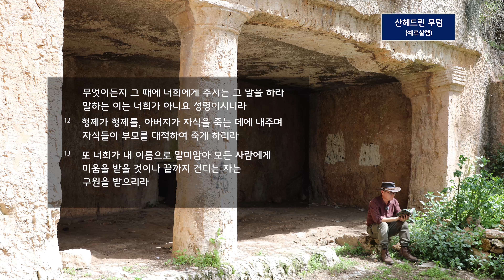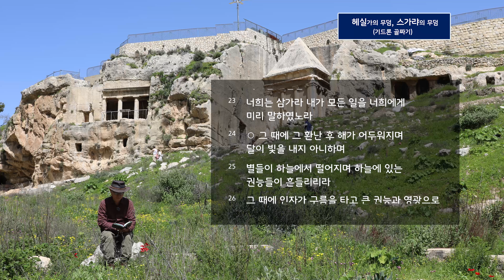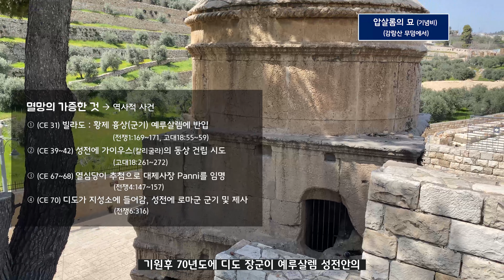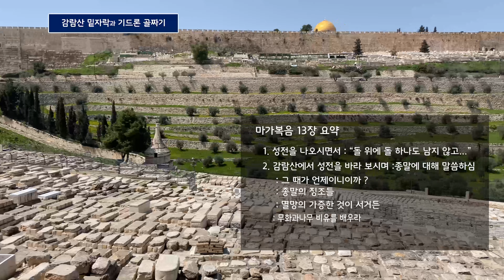[152] 마가복음 13장/2부/멸망의 가증한 것/압살롬의 묘/스가랴의 묘/무화과나무 비유를 배우라/종말의 때/찾아가는 성경/유병성 목사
예수님께서 감람산에서 말씀하시길
'멸망의 가증한 것이 서지 못할 곳에 서는 것을 보거든'이라고 하셨습니다.
과연, 예수님께서 말씀하신 '멸망의 가증한 것'은 무엇일까요?
1세기에 있었던 4가지 역사적 사건과 연관지을 수 있습니다.

그리고, 종말의 때와 시에 대해서는
'무화과나무 비유'를 배우라고 말씀하셨습니다.
막11장에서 있었던 무화과나무 저주사건과
막13장에 있는 무화과나무 비유는 서론 연관이 있는 것일까요?

이런 궁금증을 이스라엘 현지 영상과 사진을 통해
설명해 드립니다.
영상을 통해 확인하시기 바랍니다.